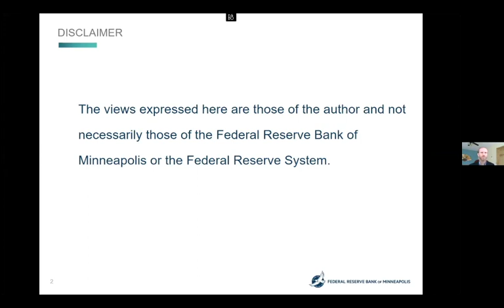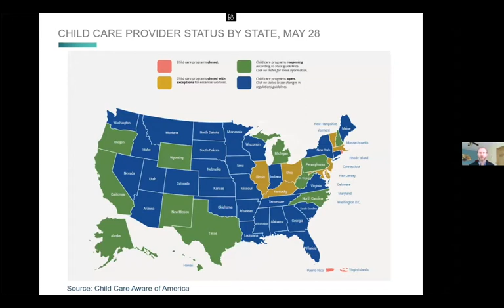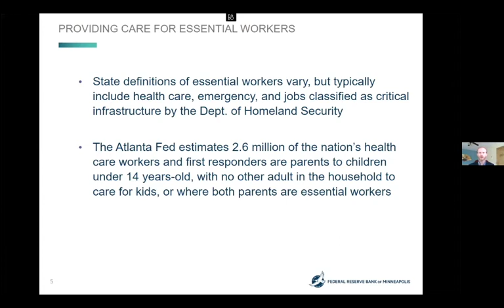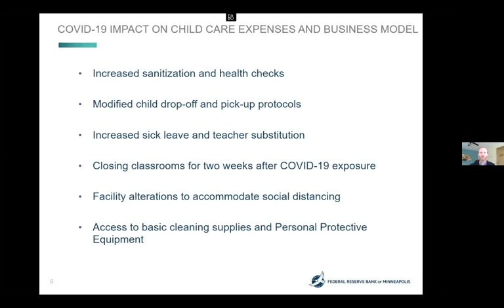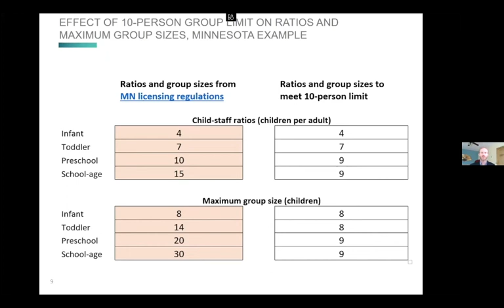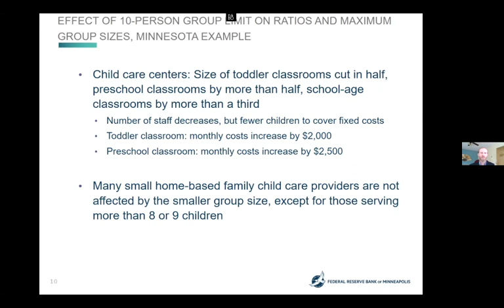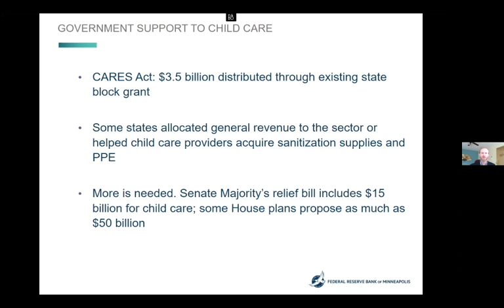Rob Grunewald: Supporting Early Care and Education as Small Businesses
Rob Grunewald, Economist at the Federal Reserve Bank of Minneapolis was one of the guest speaker in the webinar Supporting Early Care and Education as Small Businesses. This event was held on October 1, 2020 as part of the Investing in the Future of Child Care initiative’s Fall 2020 Webinar Series.